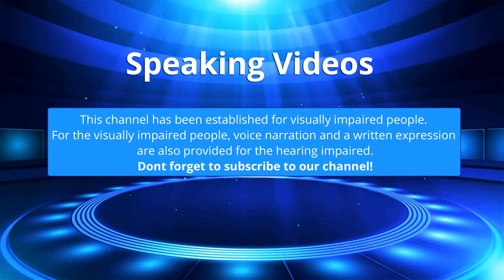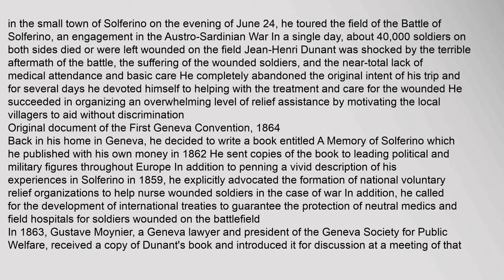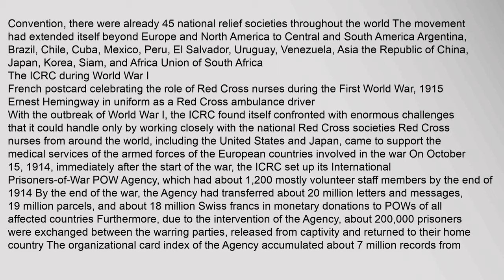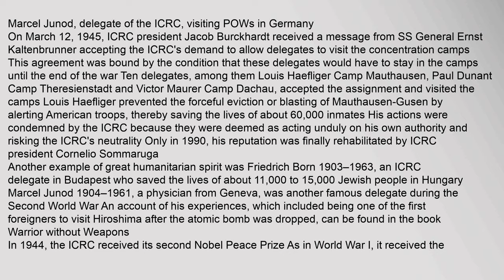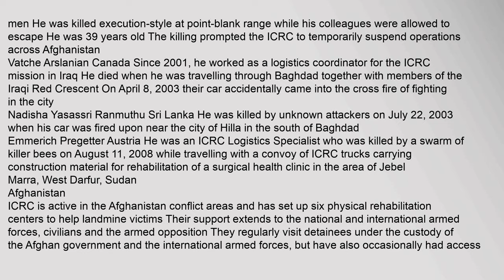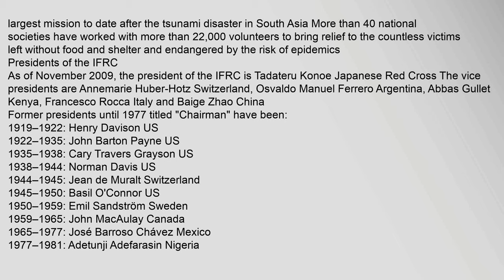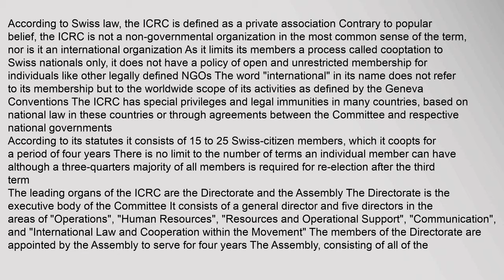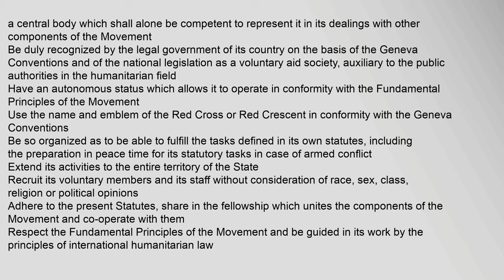International Red Cross and Red Crescent Movement